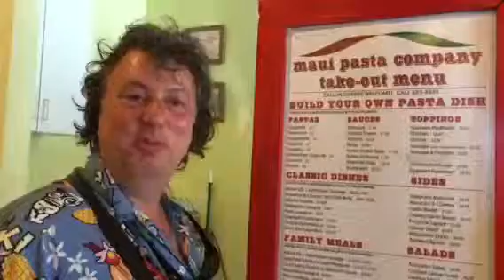Maui Pasta Company - Dinits Realty Supports Local Businesses